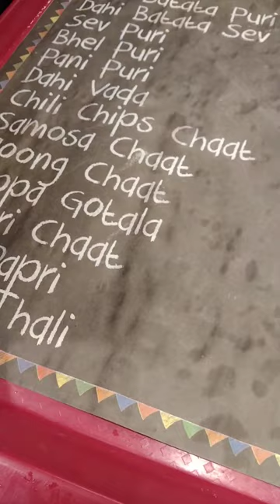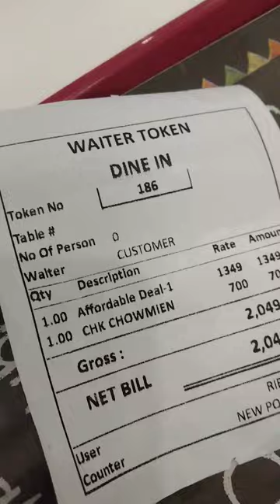PAKISTAN'S BIGGEST GAPPA? GAPPA GHOTALA| CHESSIOUS BURGER| CHOWMEIN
In this video we are trying the biggest gol GAPPA of Pakistan known as GAPPA GHOTALA. We also had Crispy burger, wings, fries and Chowmein from Red Apple ( a local eatery in Pakistan).